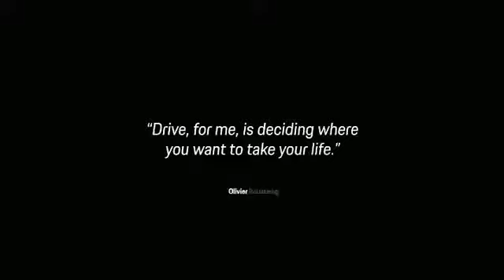Porsche x Olivier Rousteing - Drive Defines Us with Olivier Rousteing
As part of its communications approach for the current Panamera models, Porsche is working together with one of the most famous faces in the fashion scene. This is none other than the Creative Director of the Paris fashion label Balmain, Olivier Rousteing, who is launching a video series on social media together with the sports car manufacturer. The series of videos focuses on Rousteing’s exceptional personal story.